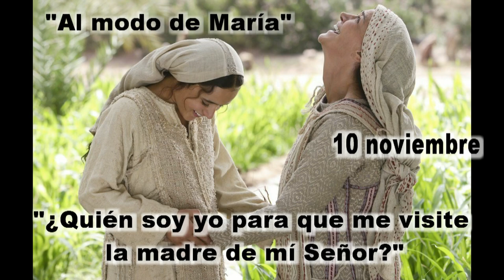AL MODO DE MARIA 10 NOVIEMBRE 3